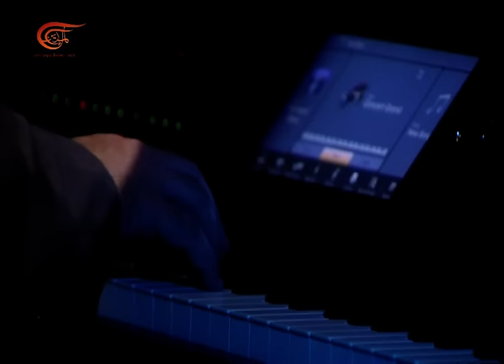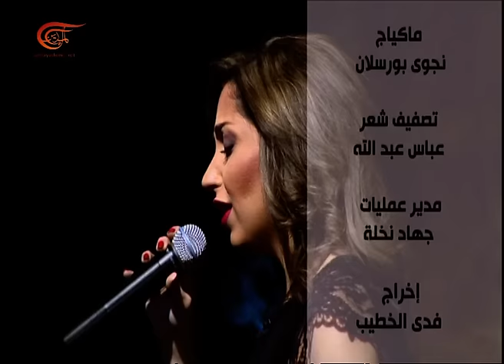مترو | حلب تغني السلام | 2016-12-24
مترو في ليلة الميلاد عن حلب المنتصبة كسنبلة تنتصر على الألم والتي تتعانق مآذنها واجراسها تحت صوت السلام. حلب الشاهدة على الماضي والحضارة وعين سوريا وقلبها الذي قاوم المخرز، حلب الابداع الذي يقاوم الإرهاب ويصنع الامل حلب فن الموسيقى والغناء الذي يصدح فوق صوت الحرب والموت.

تقديم: ريحان يونان
إعداد: ريحان يونان
إنتاج: حسام صلاح
إخراج: فداء الخطيب - موسى نور الدين